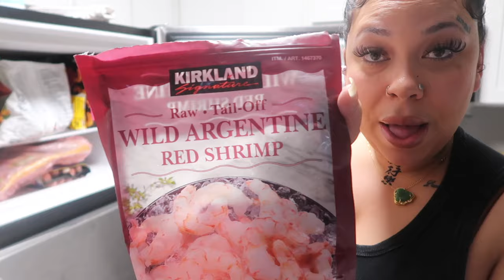New Tattoos & Piercings, But I CAN’T Pay my Bills!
FOLLOW @BUTTERFLYBYLIV On Instagram!!